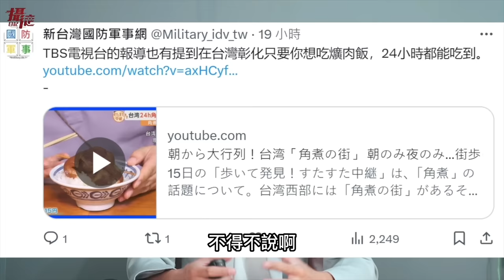無視中國軍演！日媒轉播台灣人吃滷肉飯⋯台灣人放棄直言：中共打來台灣半天就輸了，小粉紅崩潰痛嗆，俄羅斯人集體不愛中國